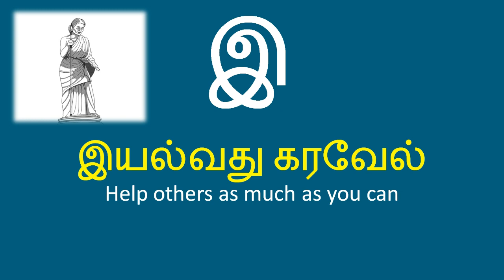ஆத்திசூடி குழந்தை பாட்டு // Aathichudi tamil rhymes // Aathichudi by Kids // Avvai aathisoodi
ஒளவையார் - ஆத்திசூடி கேட்டு மகிழுங்கள்...